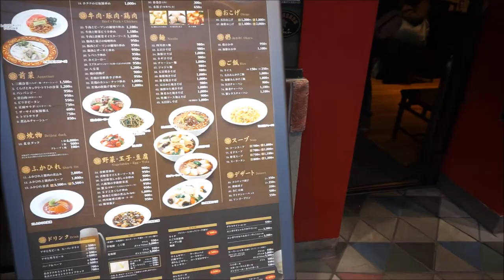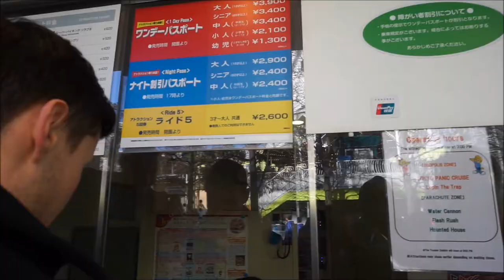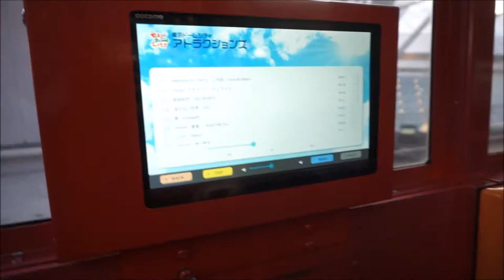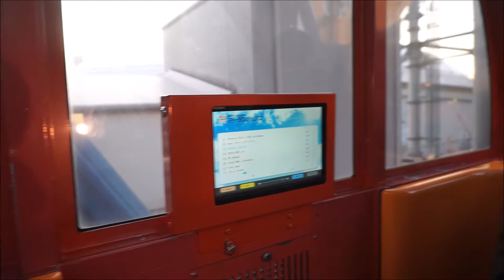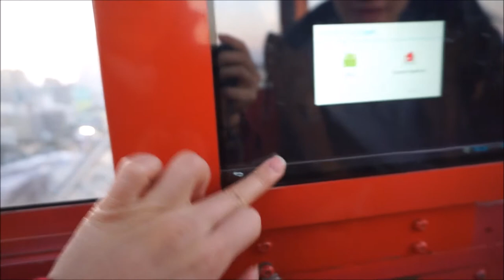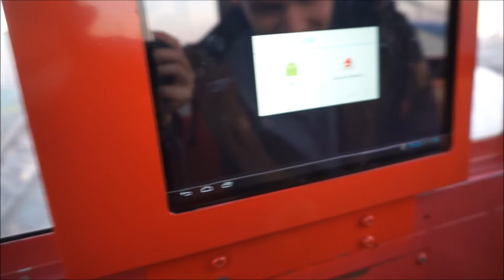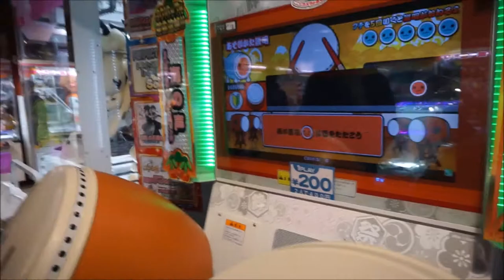Amusement Park in Tokyo ~TOKYO DOME CITY~ (Vlog #28)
Happy New Year everyone! My friends and I went to check out Tokyo Dome City the other day and had a blast riding all the rides (especially the rollercoaster!). We got a pass for 5 rides for about 30$ which wasn't too bad. Would definitely recommend for those coming to Tokyo.